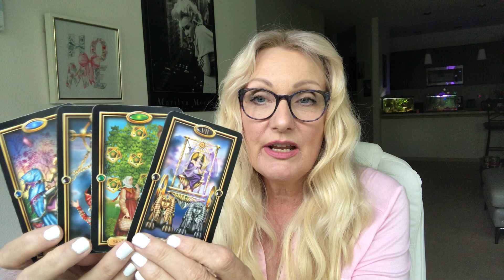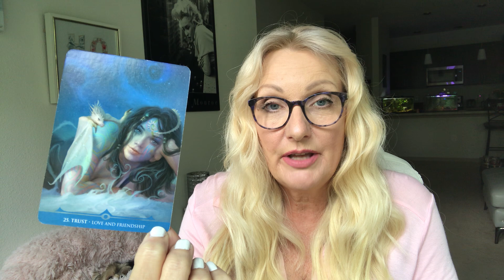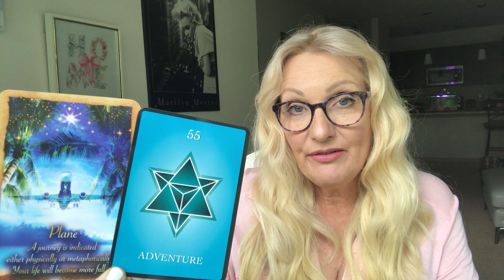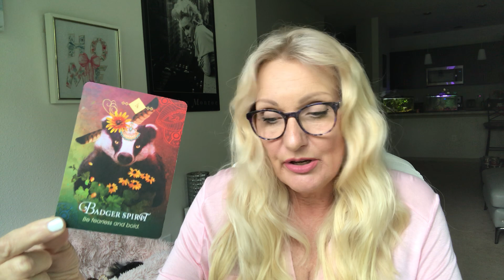SAGITTARIUS "YOU NEED TO HEAR THE MESSAGE SAGITTARIUS"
SAGITTARIUS TODAY TAROT "YOU NEED TO HEAR THE MESSAGE SAGITTARIUS"

TAROT IN WONDERLAND
ARCANUM TAROT
ENERGY ORACLE
STARDRAGONS ORACLE
WISDOM OF THE ORACLE
THE ORIGINAL TAROT DECK
TAROT GRAND LUXE
GREEN WITCH TAROT
TAROT IN WONDERLAND
TAROT ILLUMINATI
GILDED TAROT
GILDED TAROT ROYALE
Gilded Reverie Lenormand
HEART SHAPED LOVERS ORACLE DECK
FORTUNE READING CARDS
SPIRIT ANIMAL ORACLE
WHISPERS OF LOVE
WHISPERS OF HEALING
Vice Versa Tarot
ANGEL ANSWERS ORACLE CARDS
EMPOWERING QUESTIONS
LEARNING TAROT DECK
NUMEROLOGY DECK
CRYSTAL DECK
SIRIAN STARSEED TAROT
THE 5 LOVE LANGUAGES